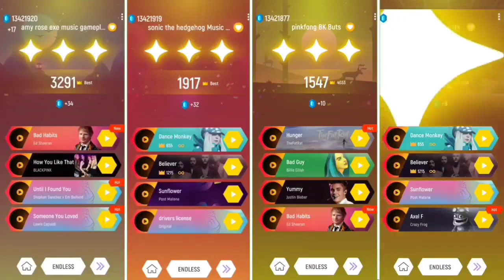Amy exe Sonic 🆚 Sonic The Hedgehog 🆚 Dark Sonic 🆚 Tails exe Sonic | Sonic Music Gameplay Tiles Hop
Hello Friends

Welcome back in a brand new video. In this video I am playing "    Amy exe Sonic 🆚 Sonic The Hedgehog 🆚 Dark Sonic 🆚 Tails exe Sonic | Sonic Music Gameplay Tiles Hop "...!!!

This is a Music Game. Please use head phone for better experience. ✔️

thnx alot 😍✌🏻

thnxs alot.. 🤙❤

1 Video - 6 A.M 🕦
2 Video - 3 P.M 🕓
3 Video - 6 P.M 🕦
4 Video - 9 P.M 🕥
5 Video - 12 A.M ⏱️

*Copyright*🚫

I Do Not Earn Any Of This Music and Pictures
I Only Play Games And Edit Those Videos koand Upload It.

-Discaimer